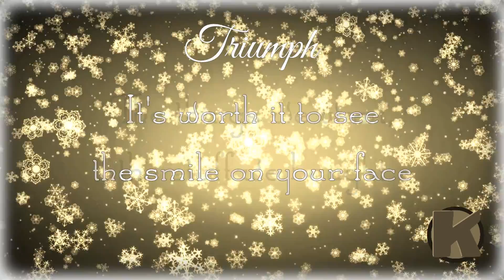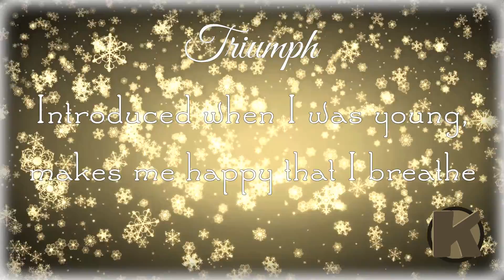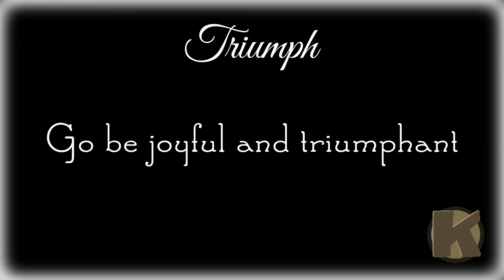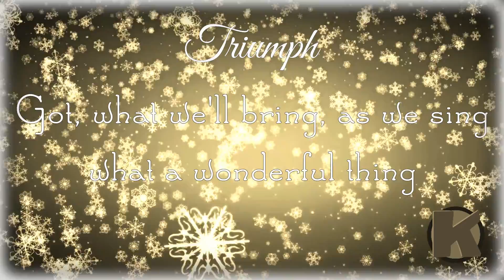Triumph (Instrumental)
Here's an instrumental version for those interested